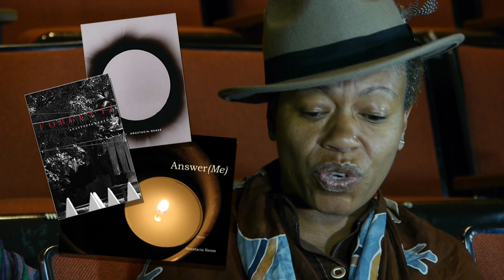Z-Sides - Episode 01, Part 1 - Claudia Castro Luna, Washington State Poet Laureate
We are so excited to tell you about our brand new show, Z-Sides! WordlitZine has teamed up with Seattle Colleges Cable Television (SCCtv) to bring you fiction, poetry, and literary joy. Each episode features Seattle’s best and brightest as you have never seen them before.

Episode 1, both parts, features Washington State Poet Laureate Claudia Castro Luna.  Also featured in this episode are Seattle Civic Poet Anastacia Renee and 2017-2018 Youth Poet Laureate Lilly Ann Baumgart.

SCCtv broadcasts throughout Seattle on Comcast Ch 28, Wave Ch 19, Century Link Ch 8005/8505 and live-streams